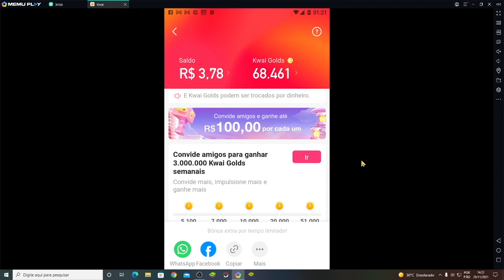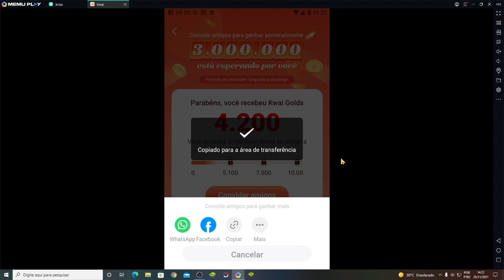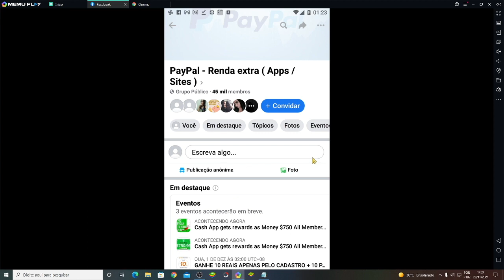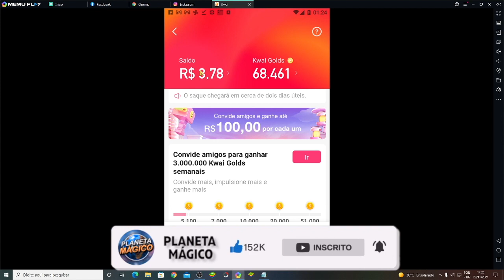Como GANHAR DINHEIRO na INTERNET com Aplicativo - PAGAMENTO VIA PIX (Disponível para Android e IOS)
Se você quer ganhar uma renda extra na internet, esse aplicativo pode te ajudar, é muito simples e efetivo... Ele é um dos aplicativos mais conceituados no mercado para ganhar dinheiro e faz Pagamento via PIX na hora!

⚠️ USE O CÓDIGO:  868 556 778 ⚠️